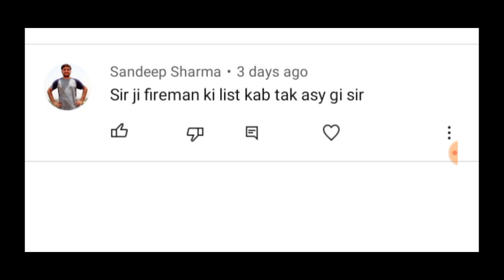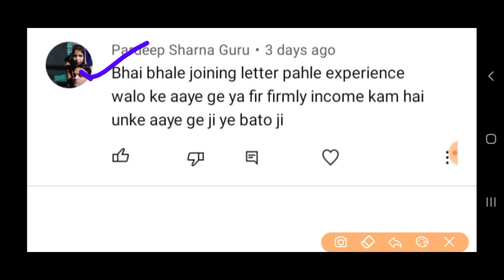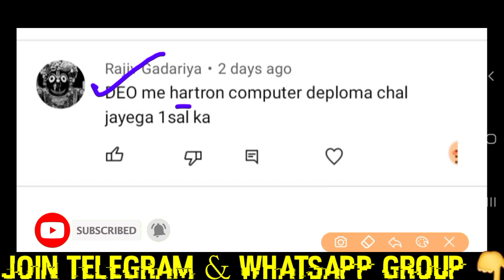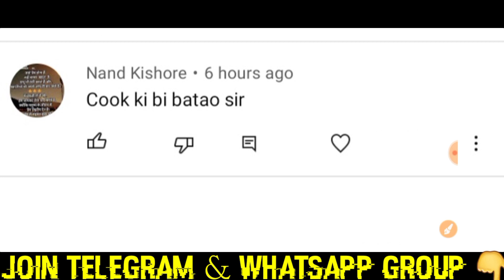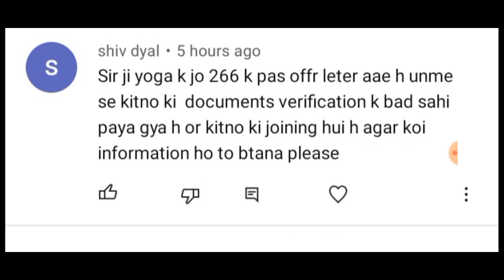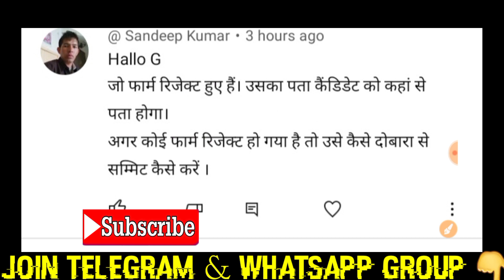HKRN Peon Fireman cook TGT PGT Offer letter!! Kosal Rojgar Yojana update!! Hkrn Update